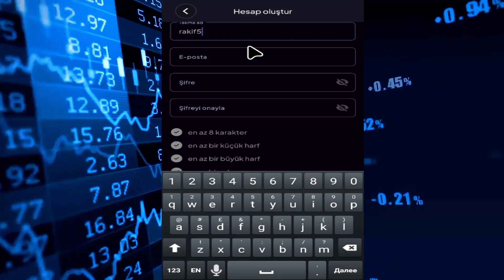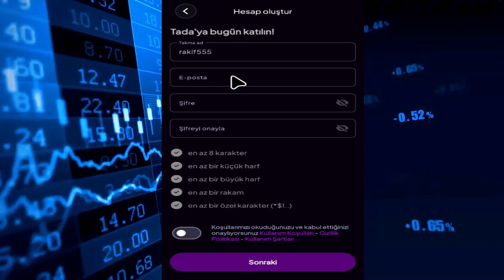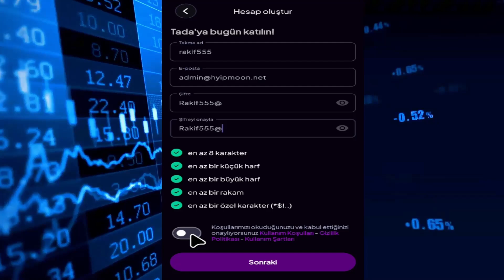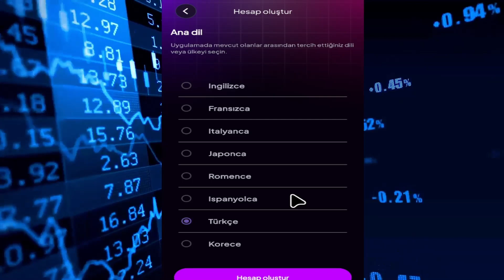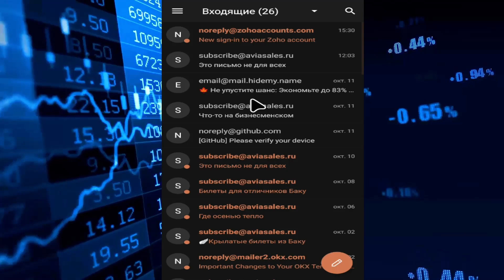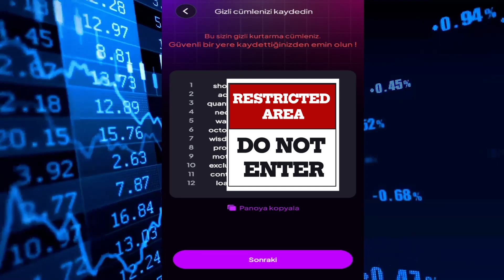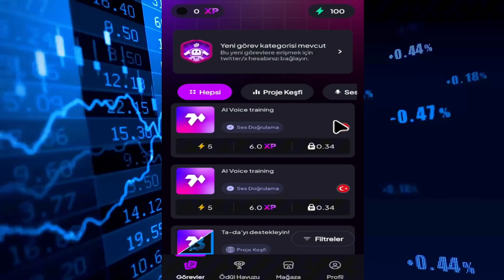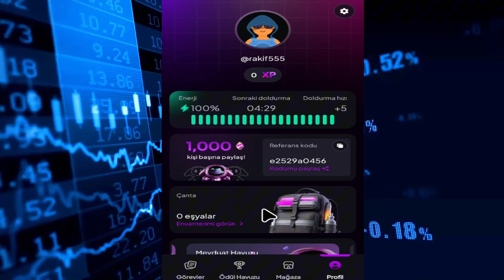TADA Proqraminda qeydiyyat keçmək tada ta-da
Tada Proqram Referal Kod  👉🏻 b196a27a73

tada proqram
tada earning
tada qazan
tada yatırım
ta-da token
ta-da koin
ta-da proqram
tada qeydiyyat
ta-da qeydiyyat
tada referal code
ta-da referal code
ta-da ref cod
ta-da registration
tada registration